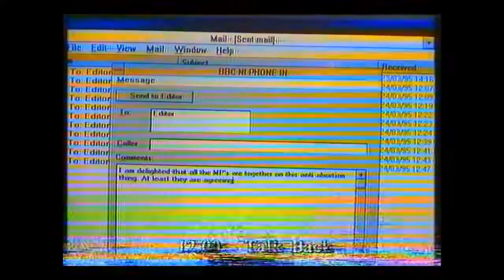BBC RADIO ULSTER PROMO